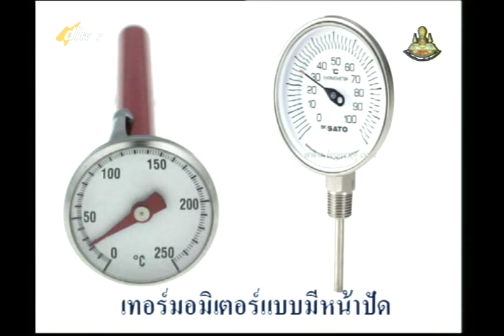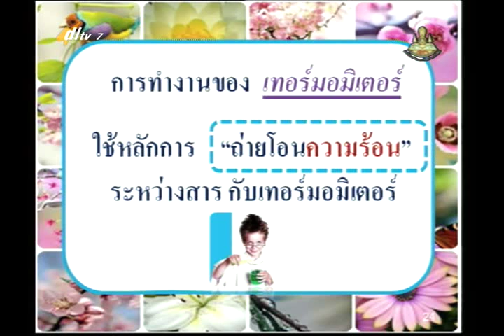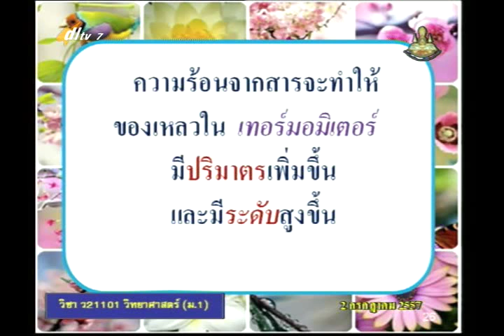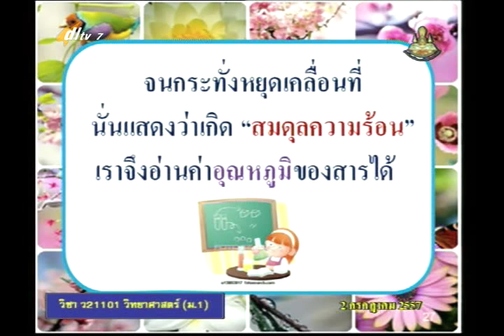020D+7020757+ว+อุณหภูมิกับการเปลี่ยนสถานะ+scim1+dl57t1